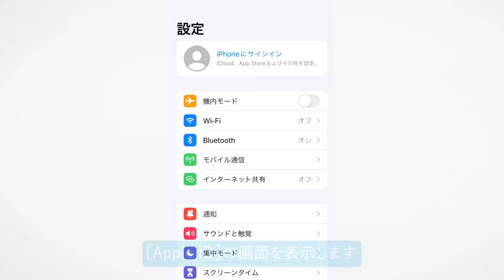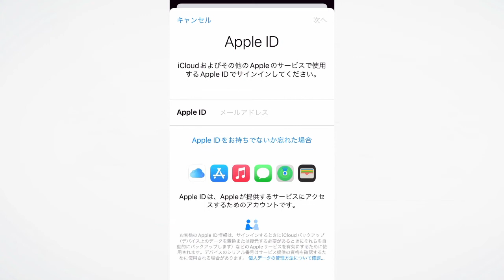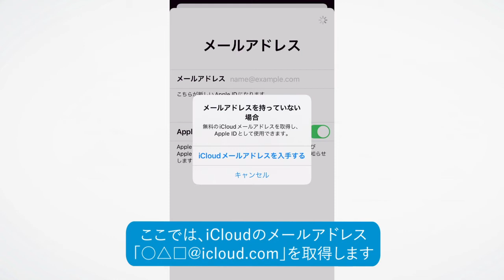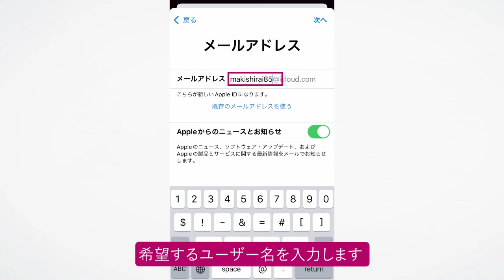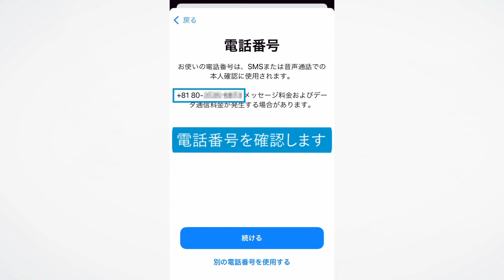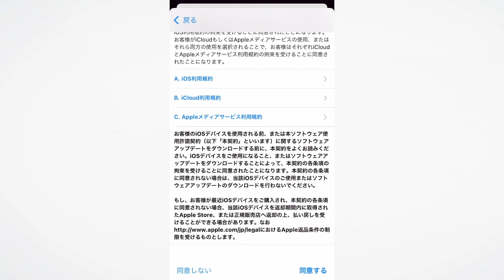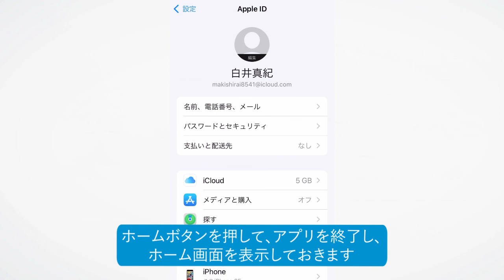Apple IDを作成するには（iOS 15.5）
iPhoneのアプリをダウンロードしたり、iCloudなどアップルのサービスを利用するには、「Apple ID」と呼ばれるアカウントが必要です。Apple IDはiPhoneを使って無料で作成できます。

インプレスの書籍『できるゼロからはじめるiPhone SE 第3世代 超入門』の特典としてご提供している使い方解説動画です。書籍をお持ちでない方でもご視聴いただけますが、書籍の紙面とあわせてご覧いただくことで、より理解が深まります。

▼iPhone SE（第3世代）解説動画の再生リスト

いちばんやさしいiPhone入門書の決定版

大きな画面と文字で読みやすい、いちばんやさしいiPhoneの入門書。2022年に発売されたiPhone SE（第3世代）の操作に完全対応しています。電話やメールの使い方のほか、ネットで調べ物をする方法や地図の見方など、iPhoneの基本操作を丁寧に解説。カメラの使い方や、YouTubeやLINEなど定番アプリを追加する方法など、スマートフォンならではの楽しみ方もわかりやすく解説しています。さらに、難しい操作や大事な操作については、紙面だけでなくYouTube動画でも解説。はじめてiPhoneに触れる人でもすぐに使えるようになります。

第1章　iPhoneの基本を知ろう
第2章　文字を入力してみよう
第3章　iPhoneを使いやすく設定しよう
第4章　電話を使おう
第5章　インターネットを楽しもう
第6章　メッセージ機能を楽しもう
第7章　写真や動画を楽しもう
第8章　アプリを追加して楽しもう
付録1　iPhoneをアップデートするには
付録2　dアカウントを確認するには
付録3　au IDを登録するには
付録4　My SoftBankを利用するには
用語集